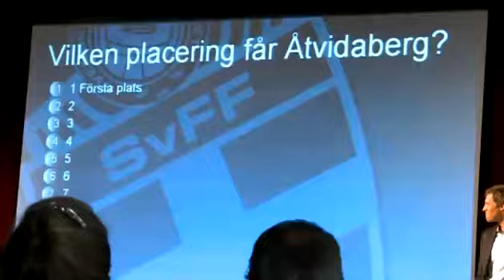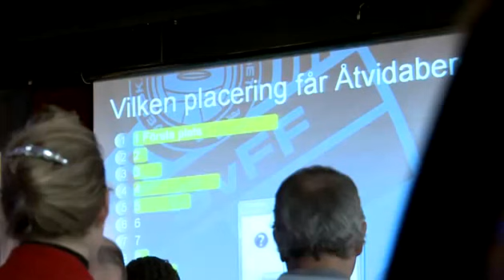24Fotboll på allsvensk upptaktsträff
I veckans 24fotboll reder vi ut begreppen: Är sportjournalisten ett gnälligt släkte? Vem vinner allsvenskan? Och vem är gnälligast på plan?

Publicerad på hd.se tisdag 27 mars 2012.